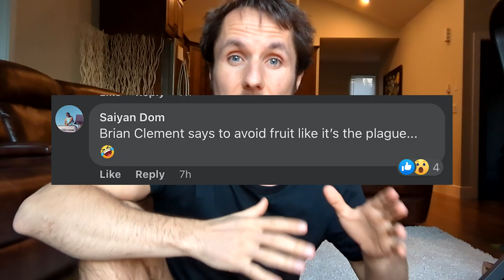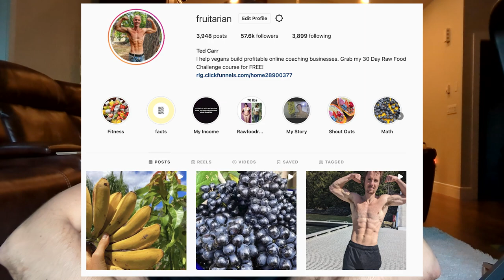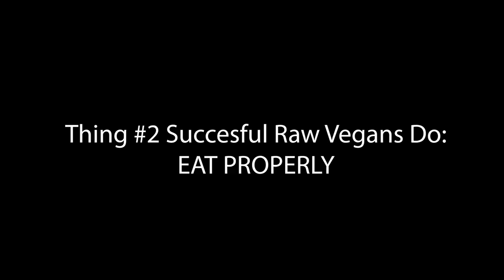Fruitarian Fundamentals - How & What to Eat!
My Favourite Green Juice Powder - 100% Organic Barley Grass Juice Powder:
Everything RawFoodRomance eats in a Week

1. Bananas
2. Dates
3. Oranges
4. Mango
5. Honeydew
6. Nectarine
7. Passion fruit
8. Pear
9. Grapefruit
10. Apple
11. Romaine
12. Endive
13. Sunchoke
14. Fennel & fennel seeds
15. Purple cabbage
16. Green cabbage
17. Lentil sprouts
18. Mung bean sprouts
19. Broccoli micros
20. Radish micros
21. Pea shoots
22. Amaranth micros
23. Clover micros
24. Tomatoes
25. Cucumber
26. Bell pepper
27. Mushrooms
28. Broccoli
29. Cauliflower
30. Asparagus
31. Onion
32. Green onion
33. Garlic
34. Green bean
35. Spinach
36. Coconut
37. Chia
38. Hemp
39. Flax
40. Cashew
41. Sunflower
42. Carrot
43. Radish
44. Daikon
45. Kale
46. Iceberg
47. Leek
48. Lemon
49. Lime
50. Nutritional yeast
51. Grapes
52. Fenugreek leaves
53. Jalapeño
54. Cilantro
55. Avocado
56. Corn
57. Cacao nibs
58. Peaches
59. Blueberries
60. Raspberries
61. Strawberries
62. Blackberries
63. Irish moss
64. Nori
65. Miso paste
66. Sauerkraut
67. Thai chili peppers
68. Bok choy
69. Napa cabbage
70. Red beet
71. Golden beet
72. Walnut
73. Cherries
74. Celery
75. Pineapple
76. Arugula
77. Basil
78. Ginger
79. Kohlrabi
80. Oregano
81. Parsley
82. Radicchio
83. Turmeric